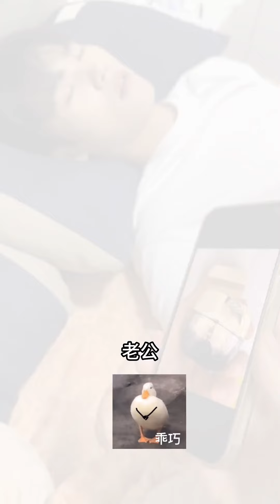能注重到我小细节的男朋友真的是太帅了#情侣日常#恋爱日常#男朋友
歡迎訂閲。